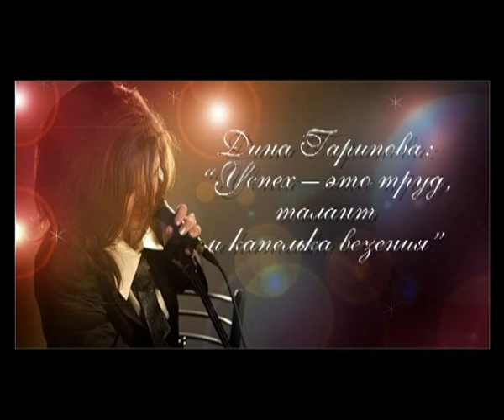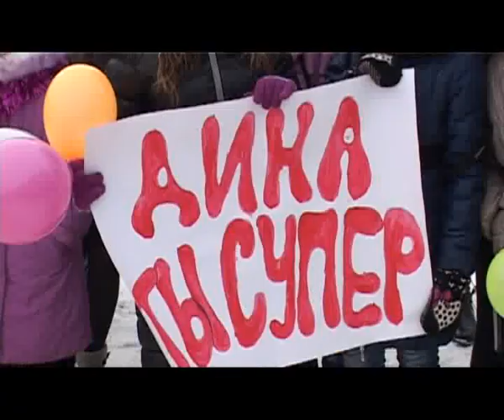Фильм-интервью "Дина Гарипова"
Фильм-интервью "Дина Гарипова: успех - это труд, талант и капелька везения"